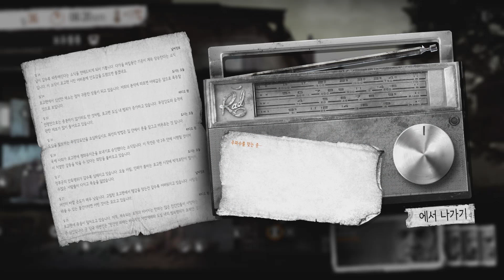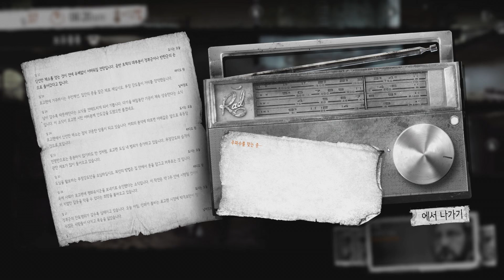[디스 워 오브 마인(This War Of Mine)] 리얼 생존 게임 12화 - Day 33 ~ Day 37 (브루노,파블,마르코)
'This War Of Mine'은 내전 중인 도시에서의 생존을 다룬 게임이며,
리얼한 묘사로 호평받은 인디게임입니다.

버전 1.3.2 + DLC

브루노, 파블,마르코로 시작해보겠습니다.